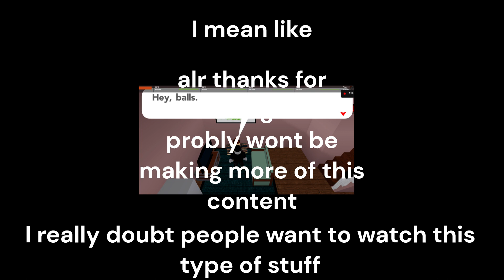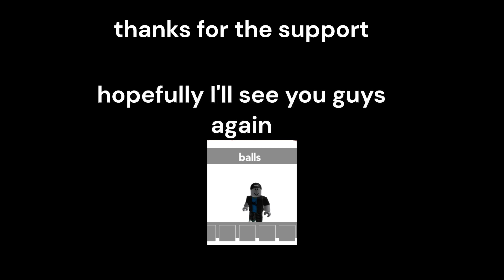scp sl video i guess (mostly me killing peanut)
mostly the aftermath of that elevator chase as the scientist